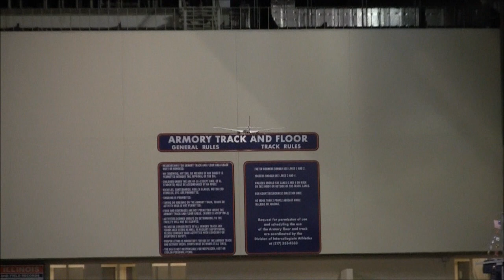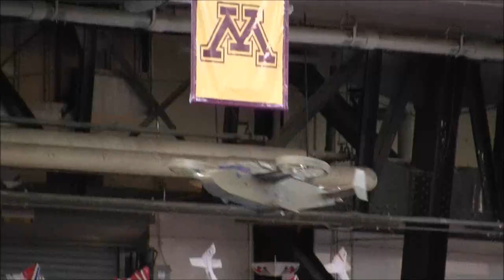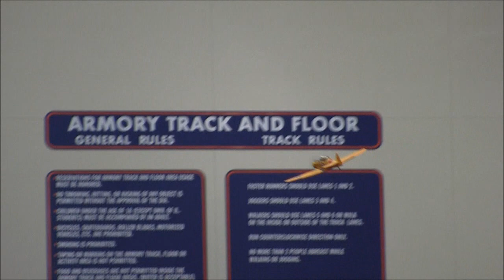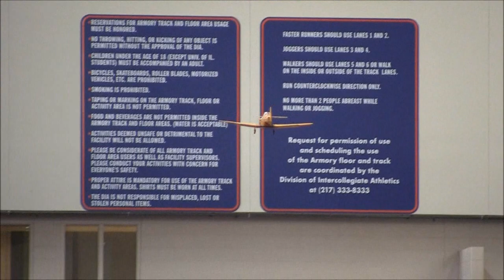E-fest 2011 flying review part 1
Part 1 of E-fest 2011 flying review